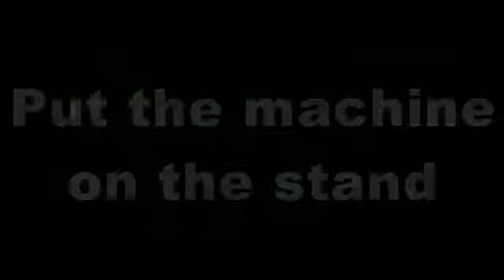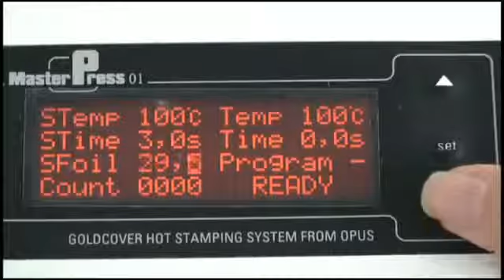Prägemaschine Opus Masterpress 01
Zum Prägen aller gängigen Materialien geeignet. Durch eine sehr große Prägefläche ( 218mm x 308mm ) ist es möglich in einem Arbeitsgang mehrere Setzrahmen und Klischees miteinander zu kombinieren.
Der Temperaturbereich ist von 50°C - 150°C einstellbar und man kann 10 Programme abspeichern. Die Prägezeit und der Prägedruck sind einstellbar. Der Transport der Prägefolie erfolgt automatisch